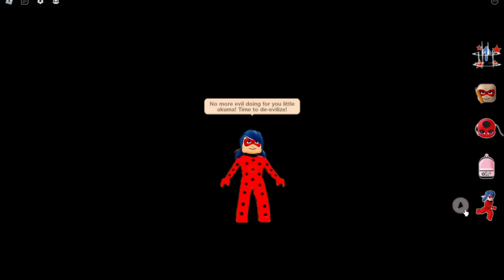Roblox Miraculous Compilation Episode Role Play 2021 - 2022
This are my complete Role Play Episode from the year 2021 to 2022
The start of casnat on miraculous.
Roblox is an online game that brings together players from all over the world to collaboratively create and play online games together. This Miraculous Compilation Episode Role Play 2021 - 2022 If you're a fan of Ladybug and Cat Noir, then you won't want to miss this episode!

6 hours of ladybug and cat noir, more than 6 hours of roblox miraculous episodes that compile togeteher from year 2021 and 2022.